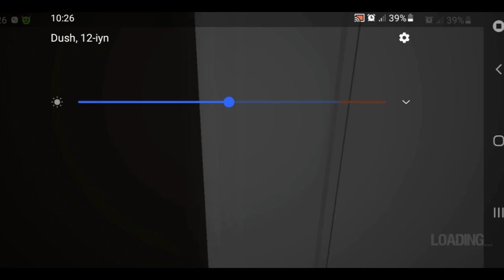Emily wants to play gameplay a house of horrors #1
Assalomu alaykum hurmatli obunachilar video yoqsa like bosib qanalga obuna bolib qoyinglar